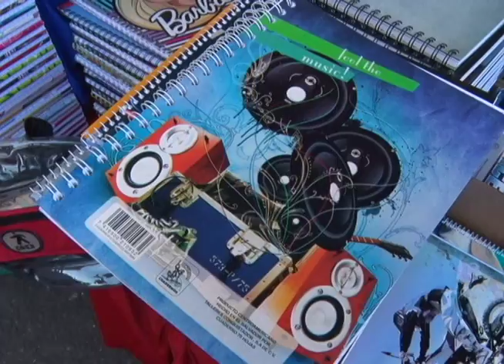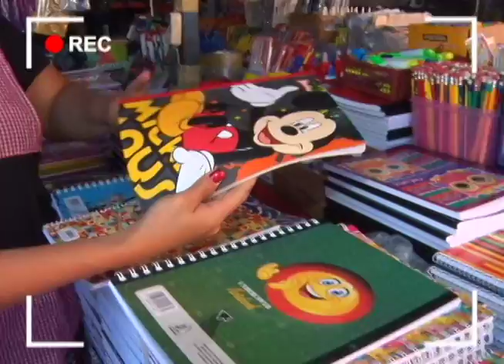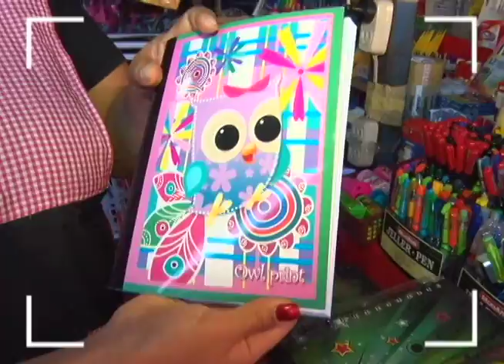"ELENA A LA CALLE" - CUADERNOS